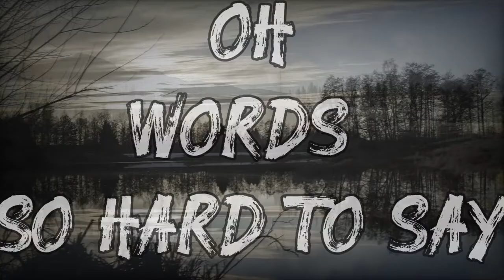My Refuge - What If Tomorrow Never Came (Official Lyrics Video)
"What If Tomorrow Never Came" is a track from the album "The Anger Is Never Over" (out: 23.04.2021) via Pride & Joy Music

mixed by Christian Ice at Temple of The Noise Studio in Rome
mastered by Andrea De Bernardi at Eleven Mastering Studio in Milan (Italy).

Line Up on this track:

Mauro Paietta (Italy) - Guitars
Simone Dettore (Italy) - Guitars
Mark Vetter (Germany) - Drums
Javier Perez (Spain) - Bass
Ilias Michailakis (Greece) - Vocals
Gabriela Kaufmanova (Czech Republic) - Piano

My Refuge
Album
The Anger Is Never Over
Concesso in licenza a YouTube da
Believe Music (per conto di Pride & Joy Music)